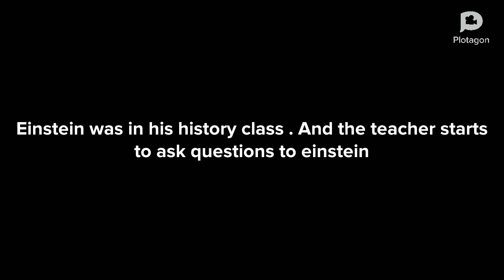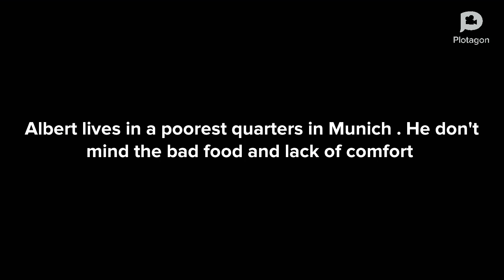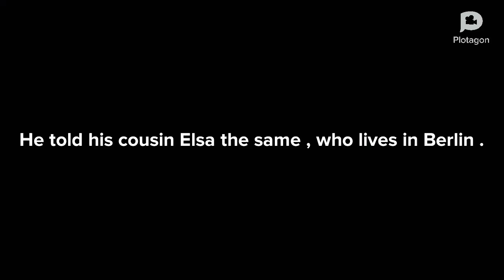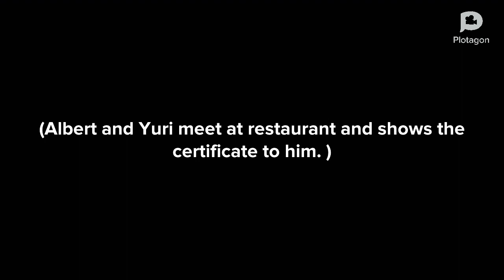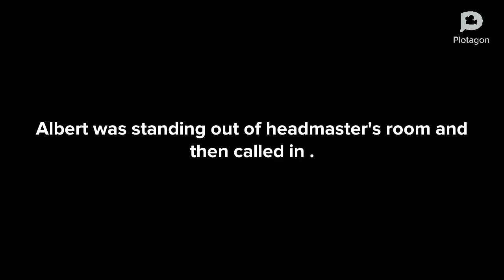Albert Einstein At School|Animation|Class 11|Armory Club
by Patrick Pringle
Watch a scene from Albert Einstein's childhood written by Patrick pringle.